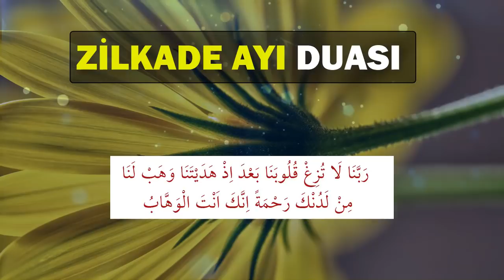ZİLKADE AYI 5. GÜN DUASI DİNLE En Faziletli Dualar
ZİLKADE AYI DUALARI DİNLE
Oynatma Listeleri
GÜNÜN DUASI DİNLE
FAZİLETLİ DUALAR
RUKYE AYETLERİ